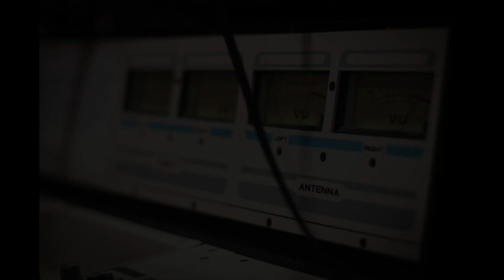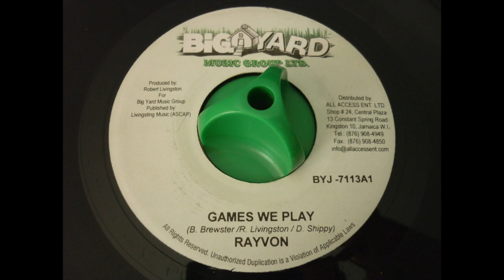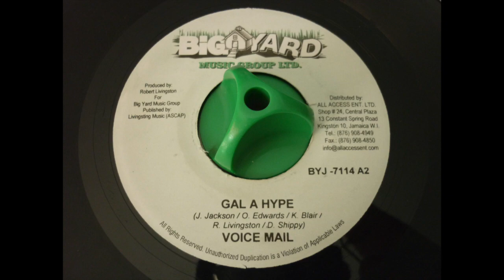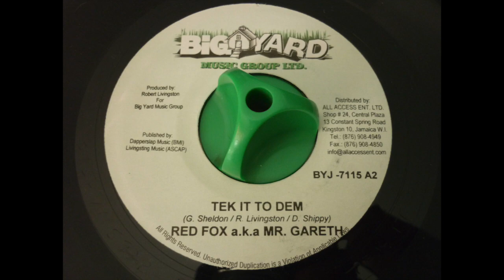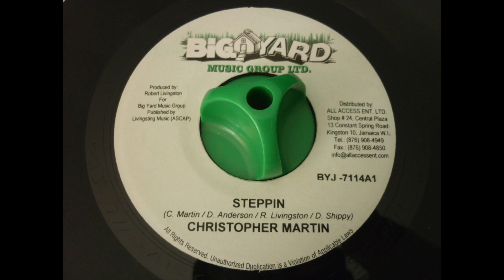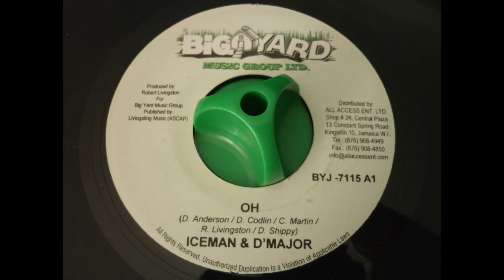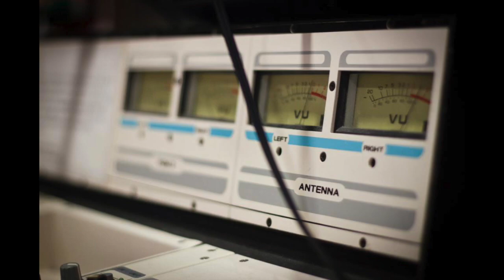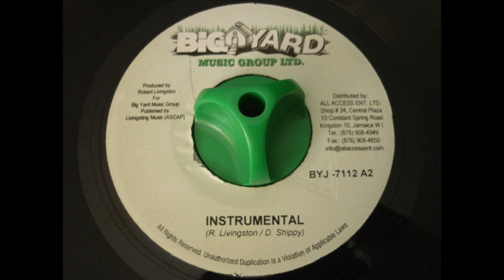HARD BEAT RIDDIM - BIG YARD MUSIC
SHAGGY "Who A Wear Di Jacket"
RAYVON "Games We Play"
VOICEMAIL "Gal A Hype"
RED FOX "Tek It To Dem"
CHRISTOPHER MARTIN "Steppin"
ICEMAN & D'MAJOR "Oh"
D'LYNX "Joe Grind"

Riddim: HARD BEAT
Label: BIG YARD MUSIC
Year: 2007
Producer: ROBERT LIVINGSTON
Mix: C TOWN SOUND